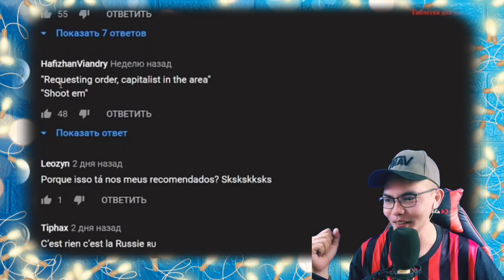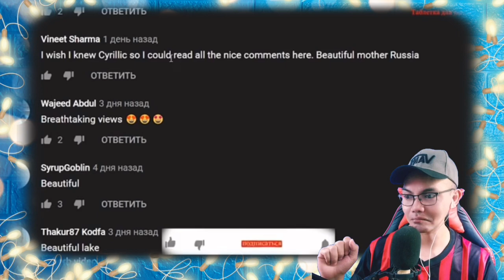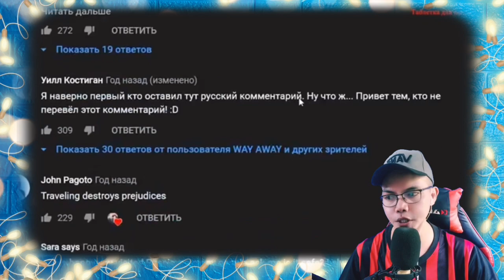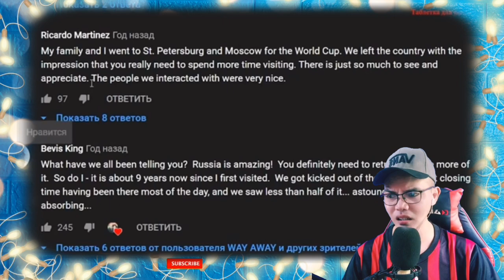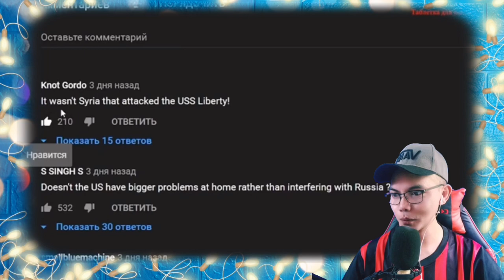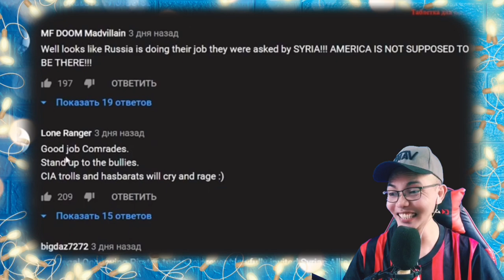Комментарии иностранцев о России и русских 126 часть 🇷🇺 (REACTION)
👉⭕️Комментарии иностранцев о России и русских 126 часть 🇷🇺 . This is our mind-blowing, awesome and superb Video Reaction to Комментарии иностранцев о России и русских 126 часть 🇷🇺 .  In this Video you can see how the Foreigners Comments about the Russians and the Country/Cities itself how they perceived Russian people, to some it change their perspectives towards Russians that they are these and that as what they heard from the others But, once they experienced and go there, They are all amazed how Amazing RUSSIA IS!.   . , See it for yourself. !  SPASIBO RUSSIA WE LOVE YOU!!I!!

Philippines,9000